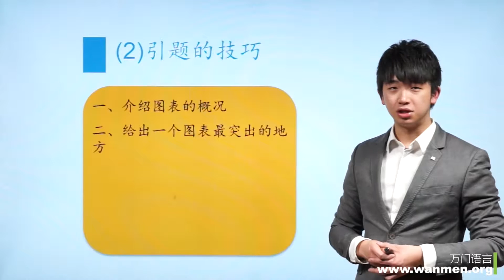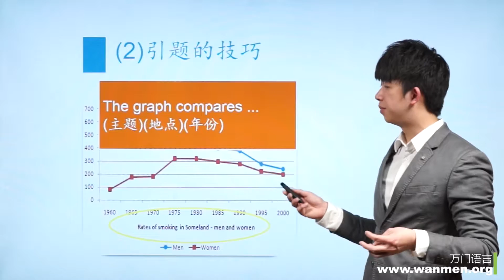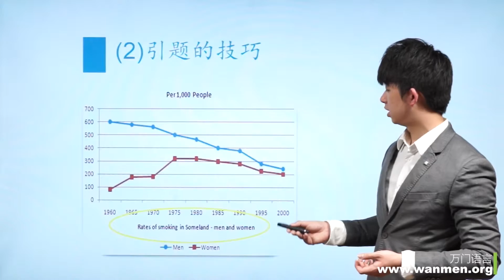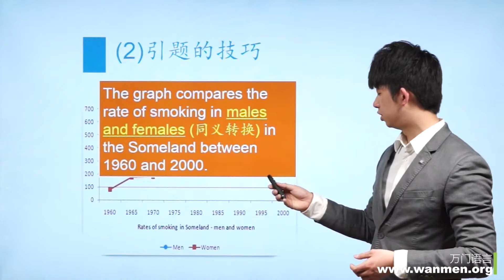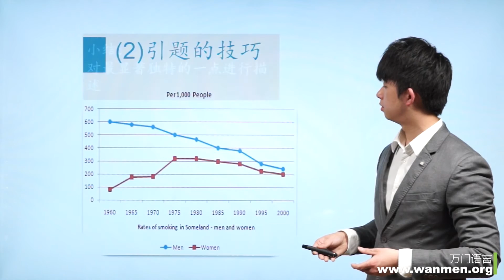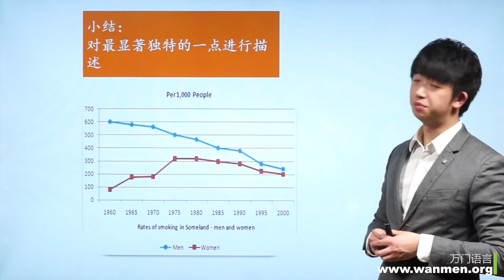【万门大学】雅思写作2 2 引题技巧